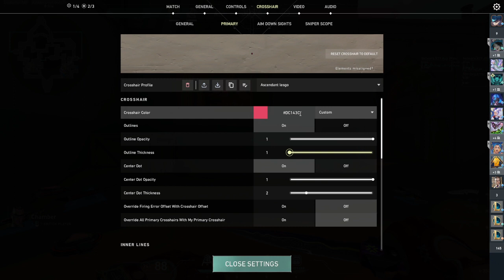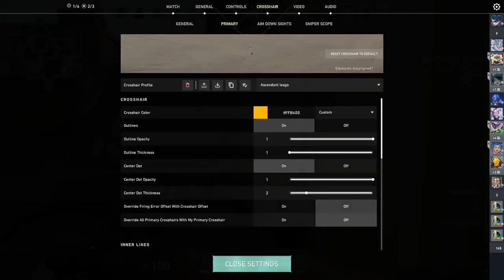Ben Brimstone Bind 2/8 (Plat2)